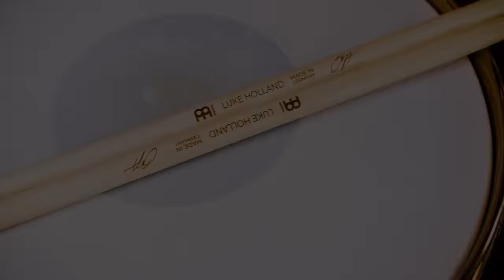Meinl Cymbals - Luke Holland - "Polyrhythmic Pug" by Jason Richardson and Luke Holland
"Polyrhythmic Pug" - by Jason Richardson and Luke Holland

14" Pure Alloy Medium Hihats
10" Byzance Dual Splash
18" Byzance Medium Thin Crash
Artist Concept Model Baby Stack
21” Byzance Vintage C Squared Ride
19" Byzance Medium Thin Crash
16" Byzance Traditional China
Artist Concept Model Bullet Stack
Meinl Drum Honey on drums

Luke is also a Meinl Stick & Brush artist and is playing his signature model sticks (SB600).